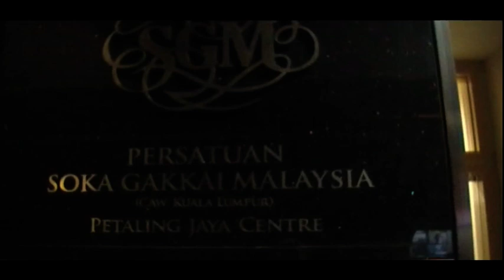WEDDING VIDEO | Kenneth & Wen Yi 7-7 | 29 Sept 2008